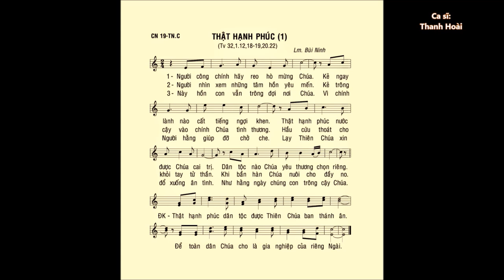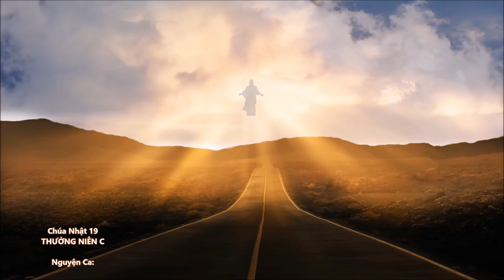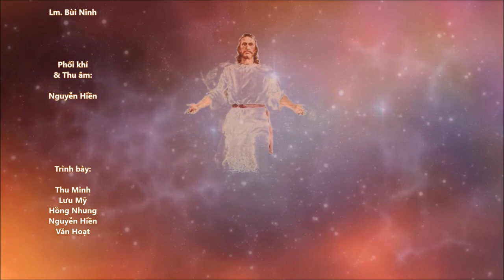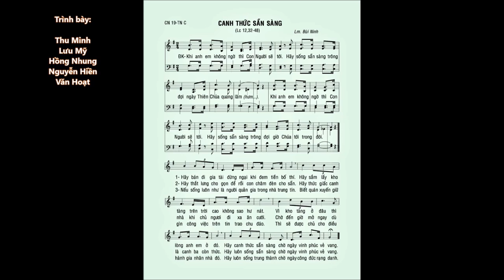Chúa Nhật 19 THƯỜNG NIÊN C – ĐÁP CA & CA HIỆP LỄ – Cs. Thanh Hoài & Tốp ca Gp. Vinh